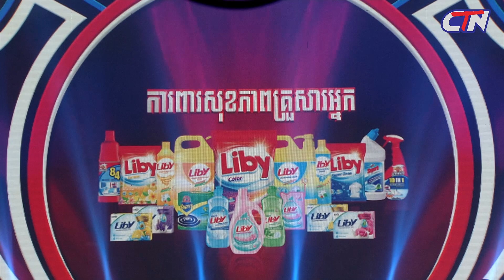ដំបូន្មាន- ដោយក្រុមកំប្លែងCBS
សូមរីករាយសើចកម្សាន្តជាមួយនឹងរឿង "ដំបូន្មាន"
ស្វែងរកយើងខ្ញុំនៅលើបណ្តាញសង្គមនានាដូចជា Facebook/Instagram ដោយវាយឈ្មោះ @ctntvcambodia